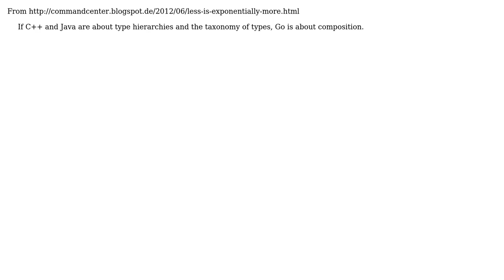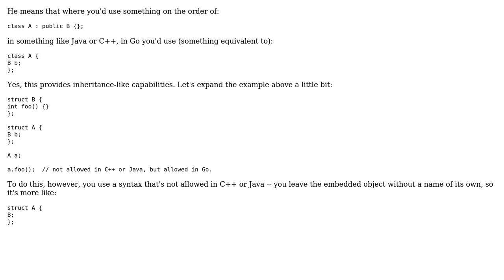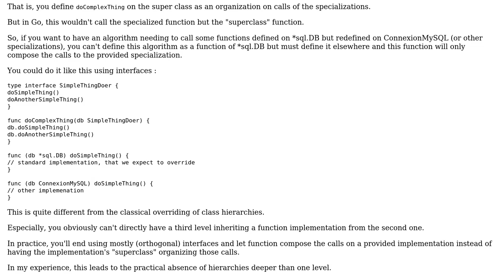Software Engineering: When Rob Pike says "Go is about composition", what exactly does he mean?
With thanks & praise to God, and with thanks to the many people who have made this project possible! | Content (except music & images) licensed under CC BY-SA | Music | Images & others | With thanks to user Robert Harvey user Jerry Coffin user Denys Seguret user CodesInChaos user CMinus and the Stack Exchange Network Trademarks are property of their respective owners. You are responsible for your own actions.